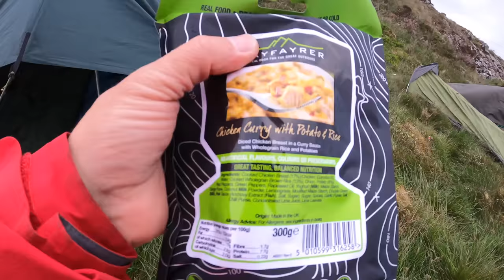A SHORT LAKE DISTRICT WILDCAMP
A QUICK TROT UP TO A SMALL HILL, BINSEY IN THE NORTHERN FELLS. SMALL BUT GREAT VIEWS AND A NICE SUMMIT.. A BIT DAFT IN THIS BUT ITS JUST US ENJOYING OURSELVES.. A BIT BAD LANGUAGE CREPT IN BUT WERE ALL ADULTS.. PART 2 WILL BE LATER..